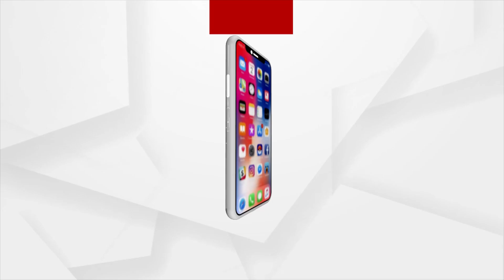Class-X Summative Assessment-II Exam From March 10 In Odisha